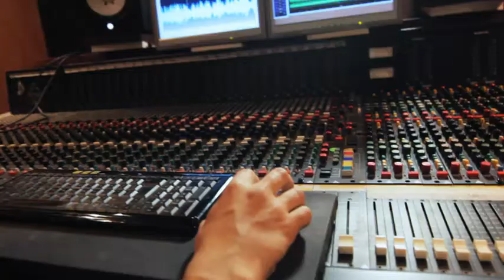MOC - Take It Slow (Acoustic)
Matthew O'Connell MOC (Singer/Saxophonist) releases his acoustic version of his official single, Take It Slow.

Producer and Composer: Matthew O'Connell |Co-producer and guitarist: Angelo Syster | Cajon Drum: Frank Paco

A huge thank you to the winners, Hana Kabat and Razaan Philips who feature in this video.